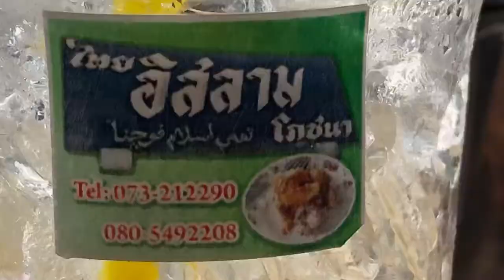Betong : Day 4 (11/3/21) : Yala - Betong